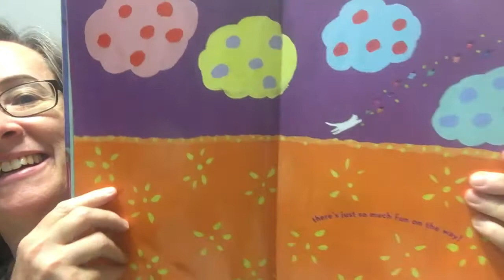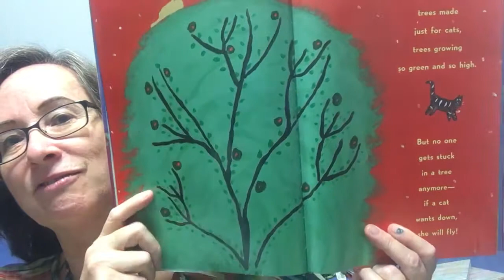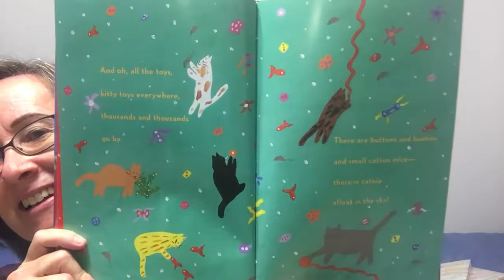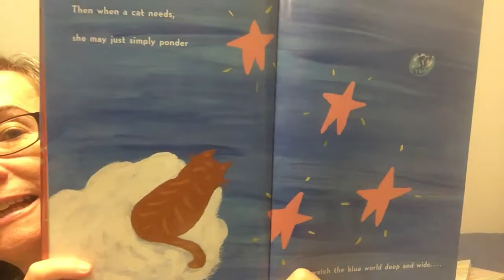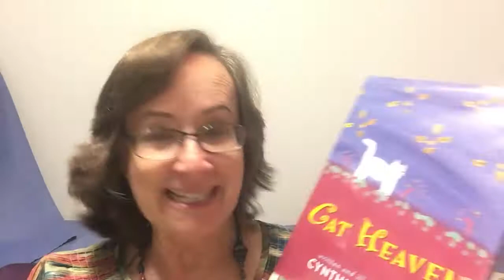Cat Heaven by Cynthia Rylant